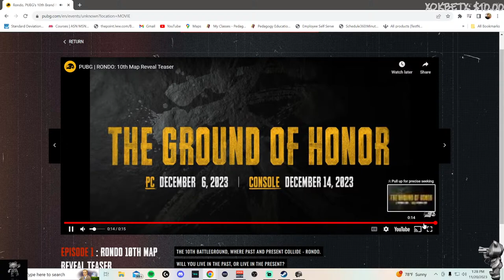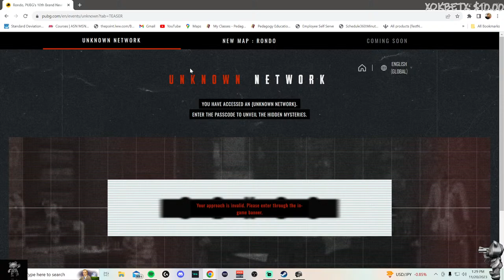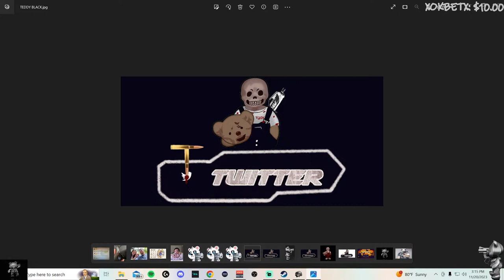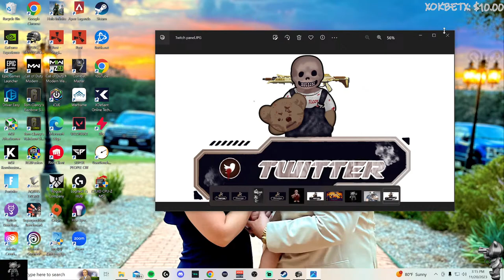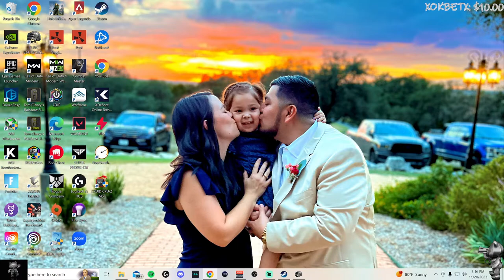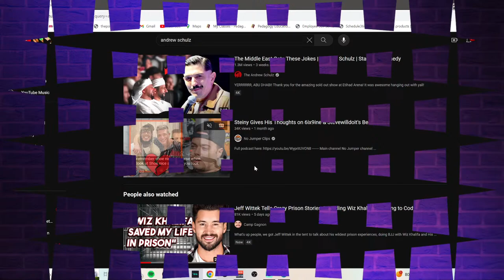Should I even play ranked???? MnK or Controller???